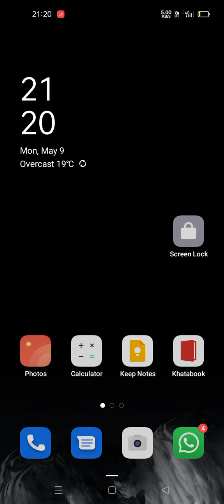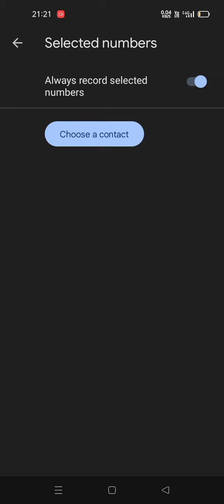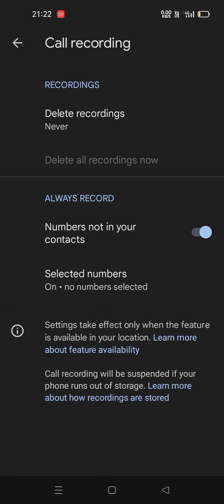Automatic call recording setting kaise kare mobile me | recorder setting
]*TOPIC* *COVERD*
Official Auto Call Recording Option Enable Every phone
how to Record all calls automatically
Automatic Call Recording Kaise Karen ?
 kya aap apne phone me automatic call recording karna chahate hai to phir ye video dekhiye

*IMP* *LINKS*

7/12 & 8A डाउनलोड कैसे करे? सातबारा और होल्डिंग कैसे डाउनलोड करे और देखे अपने मोबाइल मे/से

new election card kaise banaen ? new voter ID card apply online / new voter ID card kaise banaye

PM kisan E-KYC mobile se kaise kare | Pm kisan mobile app use | How to use pm kisan app

How to Remove Watermark from PDF | pdf WATERMARK REMOVE KAISE kare | Watermark add kaise kare pdf me

How to apply for driving licence online ,Driving licence online apply kaise kare 2022 , DL Apply kare

LL retest kaise de online । Learning Licence Online Test Me Fail Ho Gaye Ab Kya Kare

¶My Printer
•Low budget best web cam